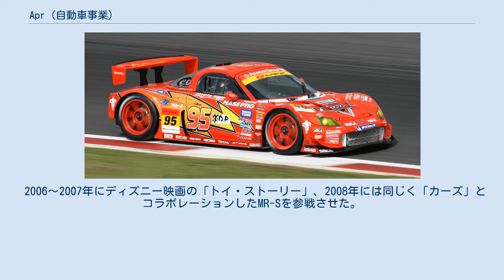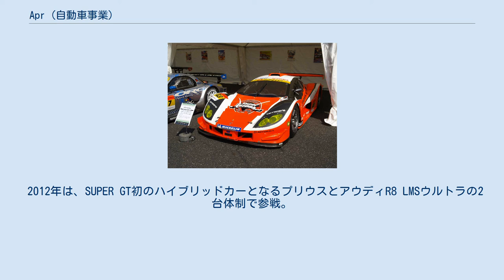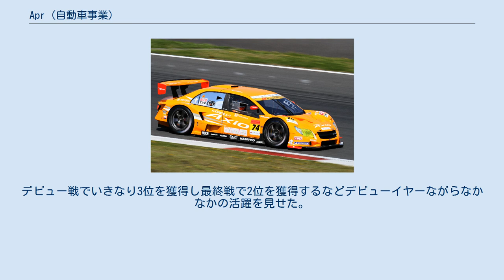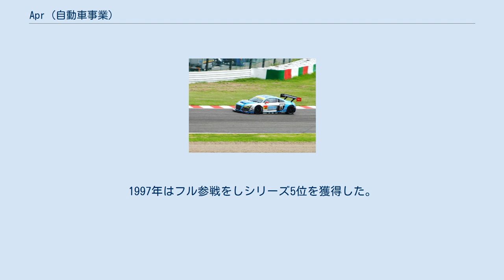Apr (自動車事業)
株式会社エー・ピー・アール（英: apr co., ltd.）は、神奈川県厚木市に本社を置く日本の企業。
モータースポーツ関連事業を主力とし、自動車用パーツや2輪車用パーツの製造販売も行なっている。
 1996年と1997年にスーパーN1耐久に参戦。
1998年から全日本GT選手権・GT300クラス（2005年よりSUPER GT）にコンストラクターとしてMR2（翌年からMR-S）で参戦。
2000年以降はトヨタのセミワークスとして活動している。
1999年、2002年、2005年、2007年にチャンピオンを獲得した。
 2006～2007年にディズニー映画の「トイ・ストーリー」、2008年には同じく「カーズ」とコラボレーションしたMR-Sを参戦させた。
 2001年からARTAのGT300チームのオペレーションも担当。
2003年にはガライヤでの参戦に伴い同車のGT300マシンの設計・開発を担当した。
2010年シーズン終了を持ってARTAとの契約を終了している。
 2012年は、SUPER GT初のハイブリッドカーとなるプリウスとアウディR8 LMSウルトラの2台体制で参戦。
 2013年は、第3戦までは前年同様プリウスとR8 LMSウルトラの2台体制で参戦していたがボンズレーシングが第2戦で活動休止したことから第4戦からはR8 LMSウルトラの代わりに同チームの参戦車両である日産GT-RニスモGT3を引き継ぎ参戦することとなった。
 2016年は市販車の新型プリウス登場に伴い、プリウスを2台体制化。
31号車は従来のスーパーキャパシタ、30号車はリチウムイオン電池とバッテリーの仕様を分けている。
また同時にトヨタカローラ三重社長の永井宏明がドライバーに就任し、社員メカニックの研修も並行することになった。
 2019年は車両規則変更に伴いベース車両をプリウスPHV GR SPORTに変更、エンジン搭載位置がミッドシップからフロントとなった。
 1996年と1997年にスカイラインGT-Rで参戦。
1996年は第6戦からの参戦でシリーズ6位の成績を収めた。
デビュー戦でいきなり3位を獲得し最終戦で2位を獲得するなどデビューイヤーながらなかなかの活躍を見せた。
1997年はフル参戦をしシリーズ5位を獲得した。
翌年からの全日本GT選手権への参戦によりスーパーN1耐久への参戦は終了となった。
 元々自動車チューニングパーツメーカーであるアペックスのレース部門（現在は完全分社化）であったことから、アペックスレーシングを略して「apr」となった。
 分社化以降は、ポールポジション(pole position)の“p”とレーシング(racing)の“r”に電話帳の英字検索で最初のほうにくるようにと頭文字に“a”が添付された、と説明されている（ちなみに考案者は新田守男）。